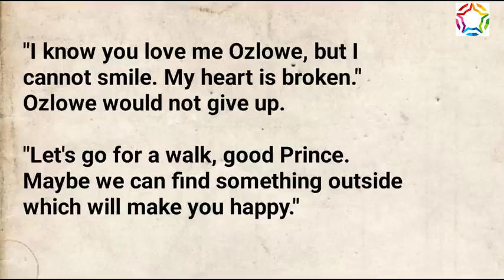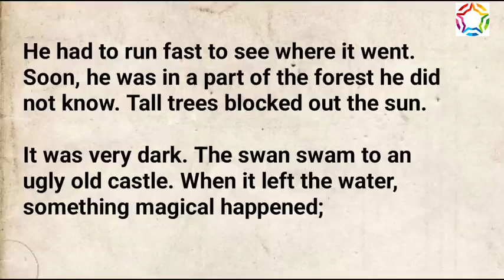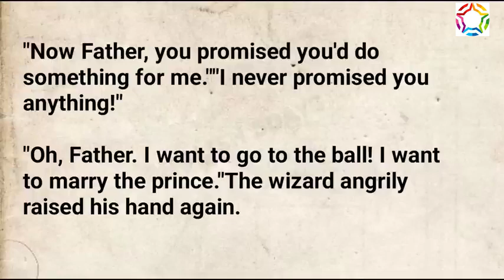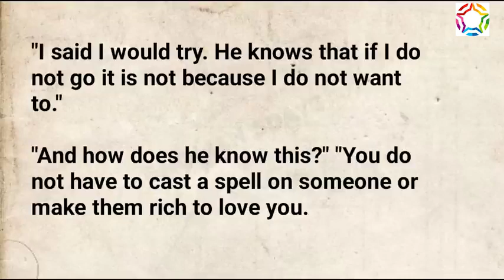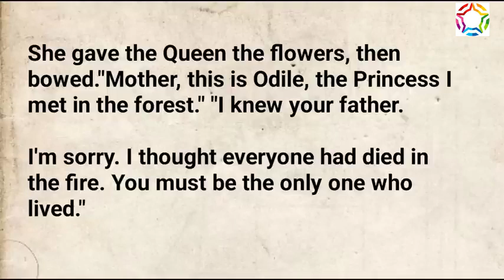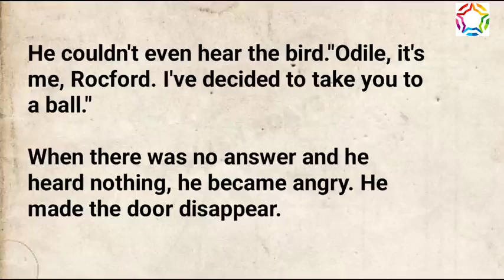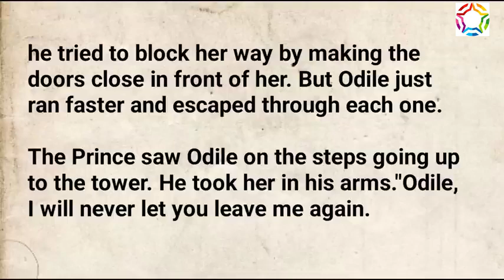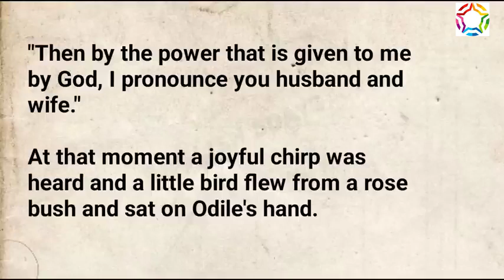The Prince Learn English Through Story level 3 🔥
The most beautiful thing about learning is that no one takes that away from you.

Learning is the treasure that’ll follow its owner everywhere.

Sow a thought, and you reap an act. Sow an act, and you reap a habit. Sow a habit, and you reap a character. Sow a character, and you reap a destiny.

Learning is the eye of the mind.